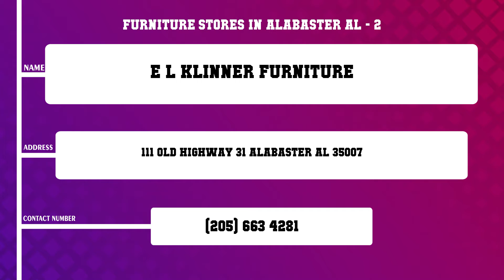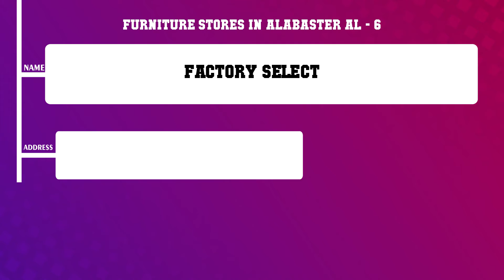Top 10 Furniture Stores in Alabaster, AL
Top 10 Furniture Stores in Alabaster, Most popular Furniture Stores in Alabaster, AL, What are 10 best Furniture Stores in Alabaster City?

List of Business/Service Listed in this Video related to Furniture Stores:
Frank s Furniture Warehouse
E L Klinner Furniture
Stacks Furniture
Gamble Furniture
E L Klinner Furniture Company
Factory Select
Bed Futon Gallery
Modular Furniture Specia
Modular Furniture Specia
Oak Tree Furniture

Content of this Video:
10 Most Famous Furniture Stores in Alabaster AL
Best 10 Furniture Stores located near Alabaster
Alabaster Top Business related to Furniture Stores